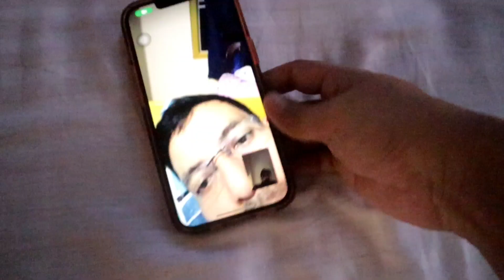Kiman je ana nia korim o misikok |Lichur season ot lichur icecream😋টেষ্টি আমৰ আচাৰ ৰ ৰেচিপি😋